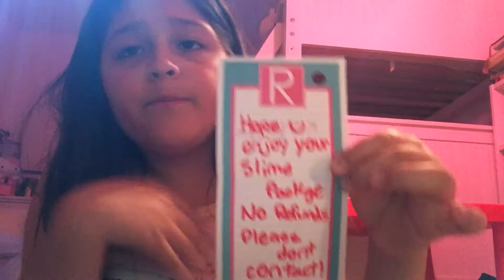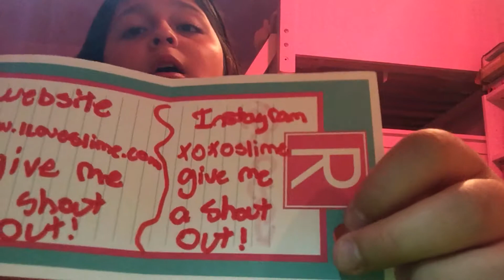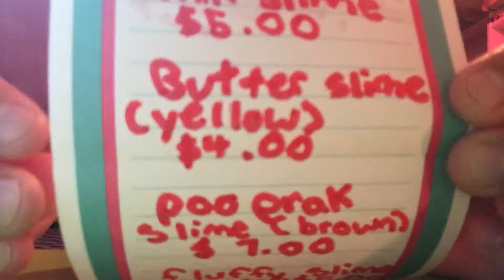The worst slime package ever